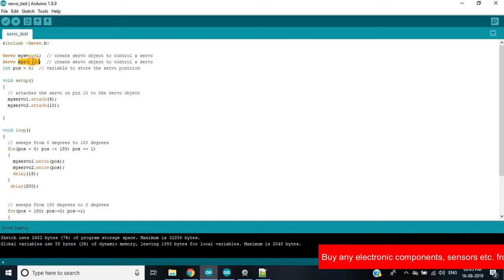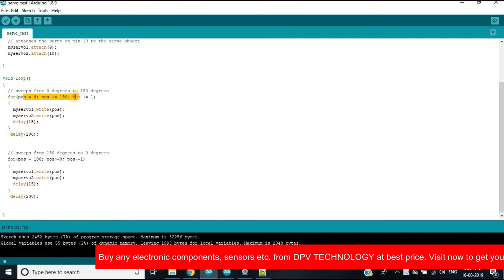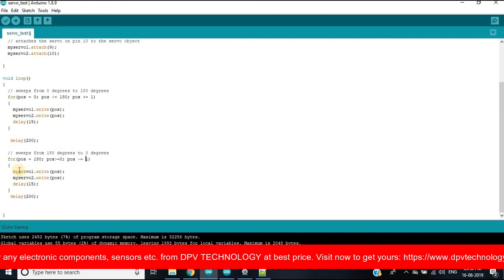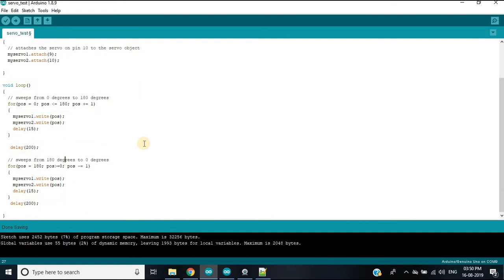Arduino L293d with Servo Code explanation [CC]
In the last video, we learned how to interface Servo motors with L293D motor shield and Arduino. In that video, we did not explain the code used in that video. So in this video, let us briefly understand the code.
So at the beginning of the program, we have to write the code for the servo motors. include Servo.h .

Buy electronics components, boards, sensors at the Best price!